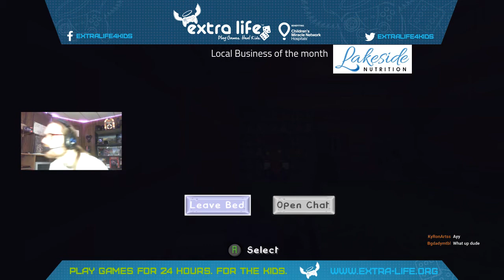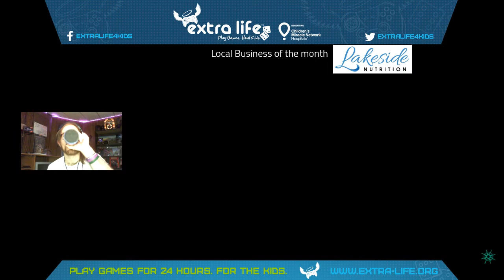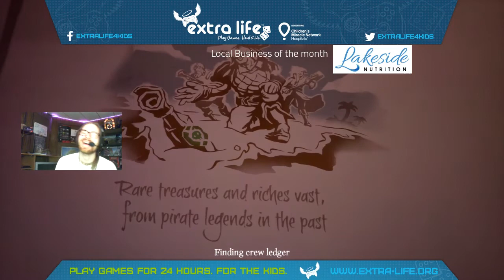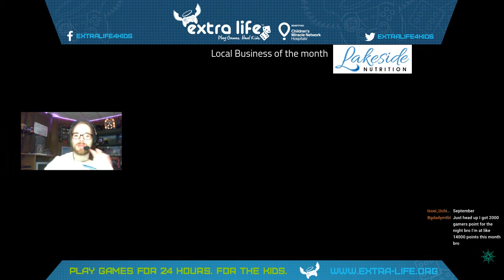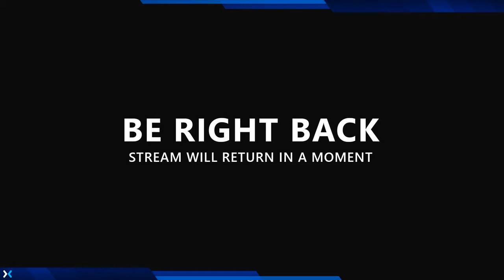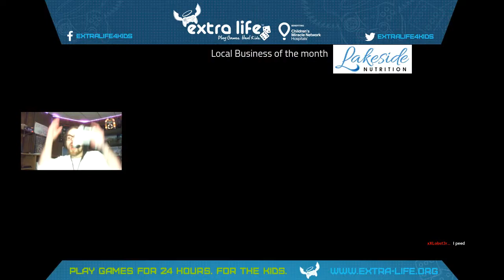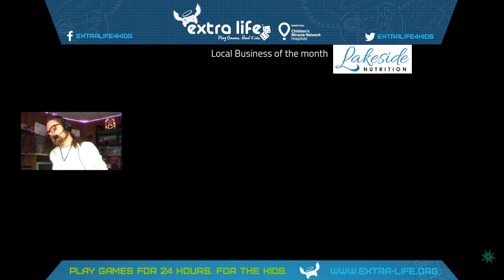CRAFTING AND SAILING WITH FRIENDS! Mine craft & Sea of Thieves Mixer Stream Replay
Whats going on Bear Squad! It's TorgieBear58, and I would like to share with you all the stream my friends and I did the other day. We were playing Minecraft for a bit, while waiting for Sea of Thieves to install, which I gotta, say, is such a fun time! There were shenanigans and even some fires, but nothing can compare, then coming face to face with the Kraken for the first time! I hope you guys enjoy the video, and we will definitely be back for some more pirate adventures. Toodles!